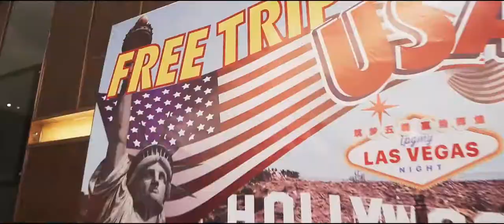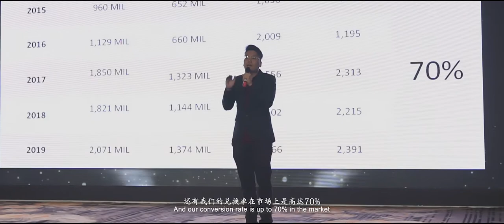IPGMY Property Malaysia | Gala dinner Las Vegas Night 2020